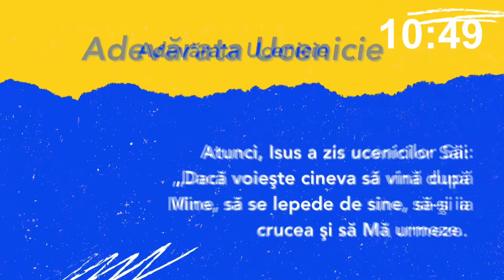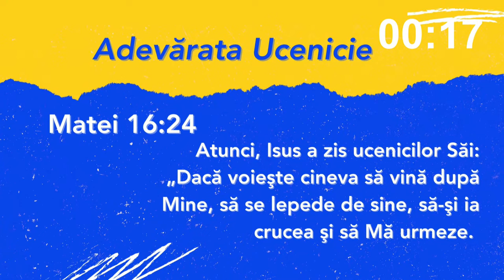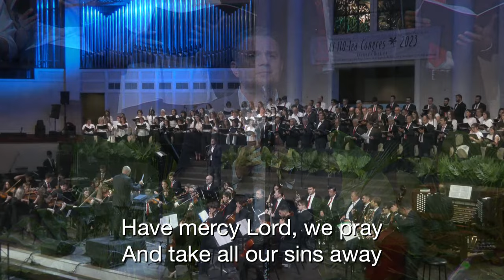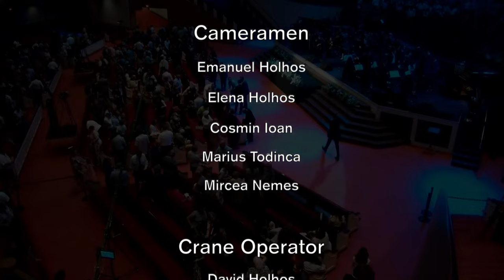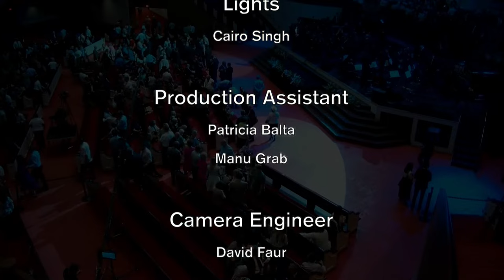Convenția Bisericiilor Române Baptiste din S.U.A. 2023 Duminica AM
Bine ati venit la programul de Duminica dimineata al 110-lea Congres al Asociație Baptiste Române din SUA și Canada LIVE din Ft Lauderdale, Florida.

Welcome to the Sunday morning service of the 110-th Convention of the Romanian Baptist Association of USA and Canada LIVE from First Baptist Church in Ft Lauderdale, FL!

A production of DJEMBA IT&C America for the Romanian Baptist Association of USA and Canada

0:00:00 Pre-service Lobby
0:15:54 Cuvânt De Bun Venit - Marian Chirla
0:16:40 Închinare - Grace RBC - Cântați Pe Isus Cu Iubire
0:19:38 Rugăciune  - Marian Chirla
0:22:10 Îndemn La Rugăciune - Ștefan Ghinescu
0:45:42 Închinare - Grace RBC - Doamne Fă Al Meu Cuvânt
0:49:12 Andrei Muraru - Ambasadorul României la Washington
0:59:05  Corul Surorilor - Ia-ți Crucea Și Urmează-mă
1:04:58 Corul Surorilor- În Orice Zi
1:09:40 Închinare - Grace RBC - Cu Isus În Lumea Asta
1:15:00 Corul Copiilor - Aceasta E Ziua Domnului
1:19:02 Corul Copiilor - Vreau Să Te Fac Pescar De Om
1:23:21 Corul Mixt - Intregul Cer
1:26:33 Corul Mixt - Puterea Crucii
1:31:48 Predică  - Doru Aninoiu
2:16:18 Anunțuri & Colecta
2:26:14 Închinare - Grace RBC - Când Nici Nu Existam
2:32:02 Închinare - Grace RBC Eşti Necuprins Și Sfânt
2:36:47 Mesaj - Pavel Sandu
3:00:13 Corul Mixt - Laudă astăzi pe Domnul
3:04:37 RBC Chicago Group - Sa Stie Tot Pamantul
3:11:46 Corul Mixt - Lord Have Mercy
3:19:11 Predica - Sorin Sabou
3:26:52 Corul Mixt - Mielul Este Vrednic
3:33:00 Rugăciune De Mulțumire